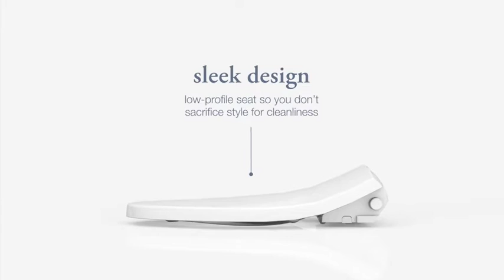Puretide Manual Bidet Toilet Seat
The Puretide manual bidet toilet seat provides personal comfort and cleansing as a soothing alternative to toilet tissue alone.